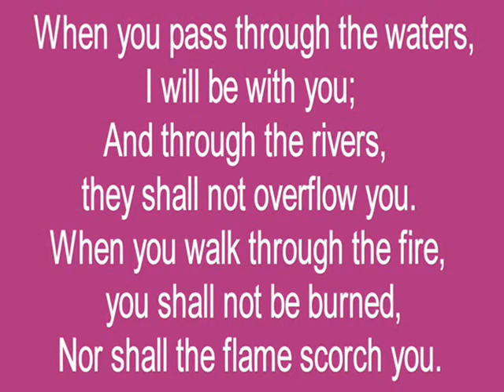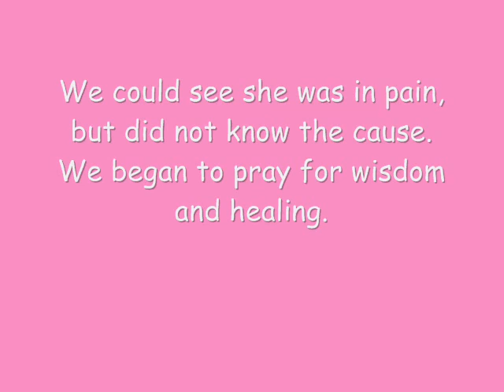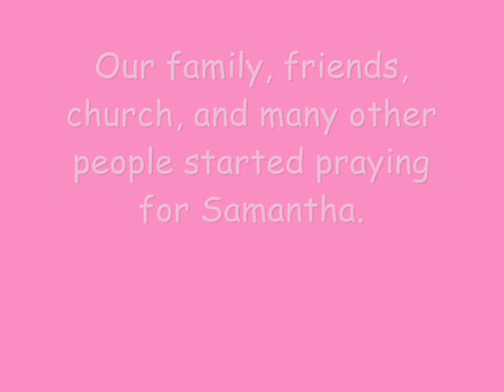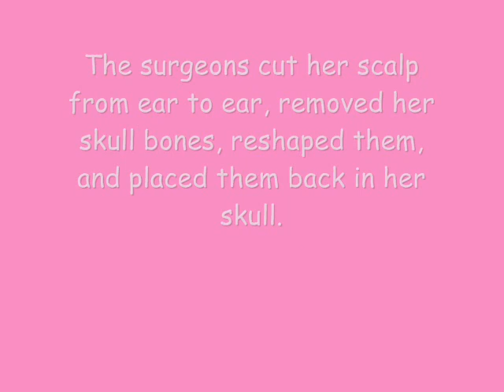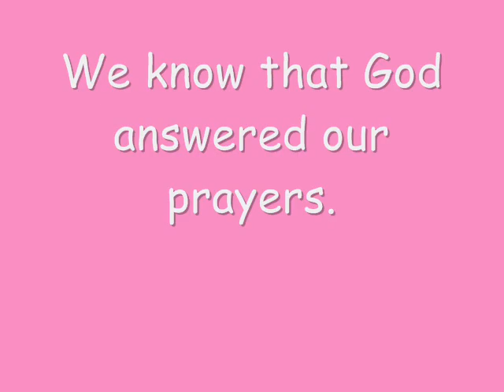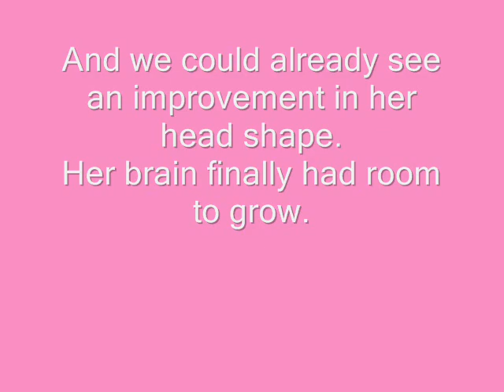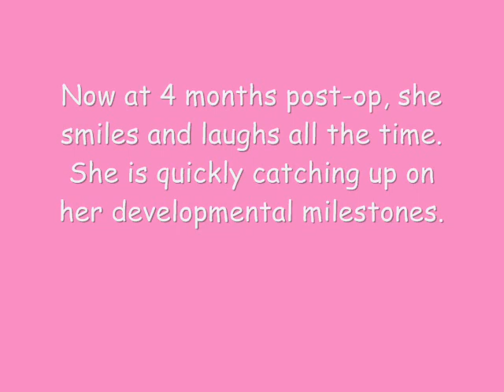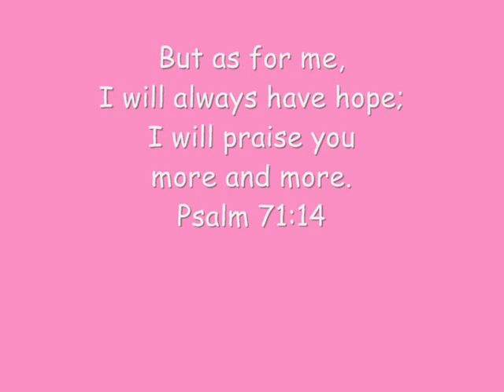Samantha's Journey through Metopic Craniosynostosis - our story "in a nutshell"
This is our daughter's cranio story "in a nutshell." She was diagnosed with metopic craniosynostosis in November 2010 and underwent cranial vault reconstruction. She is doing great now at 4-1/2 months post op. It is my prayer that this video will be a source of hope to other families facing this diagnosis, and also a testament to the goodness of our Lord. Blessed be the Lord God Almighty.